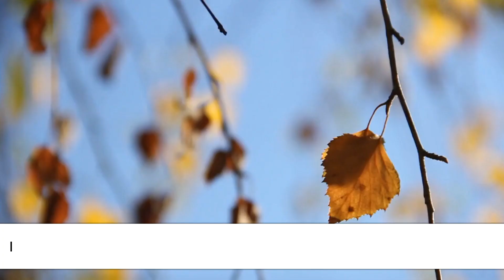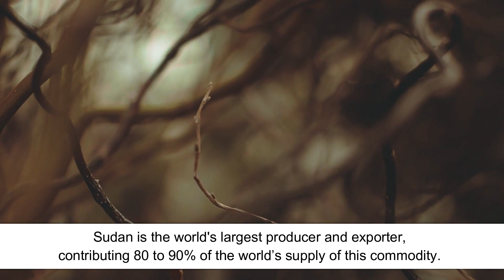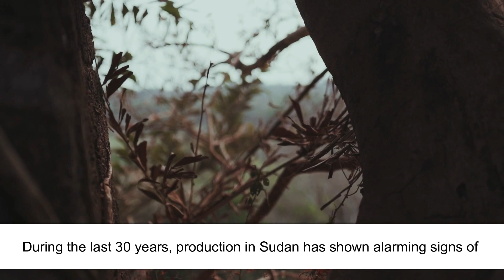Review of Gum Arabic Production, Sudan